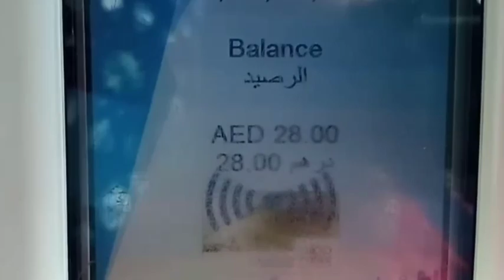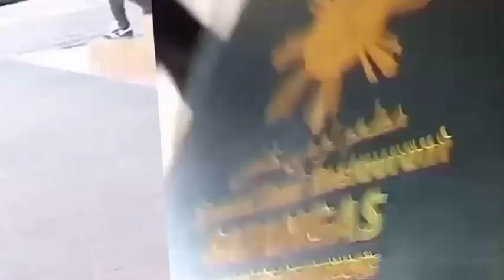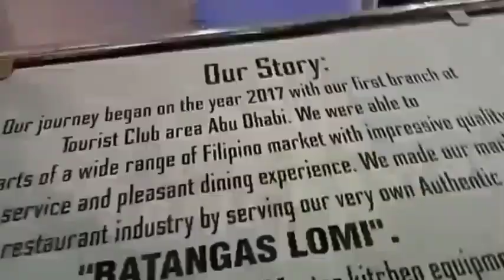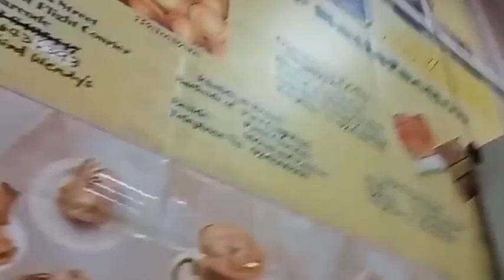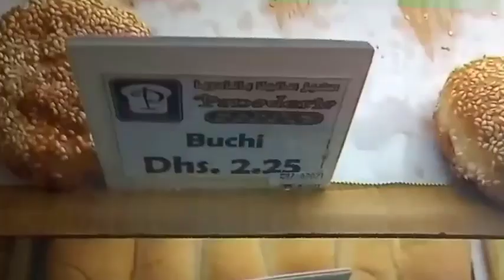FOOD TRIP in Batangas at Manila Bakery,Hamdan UAE | Veronica G.Vlog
Hello guys,my new upload video is all about food drip,were visiting in Filipino foods here in UAE,it's so fun and enjoy..